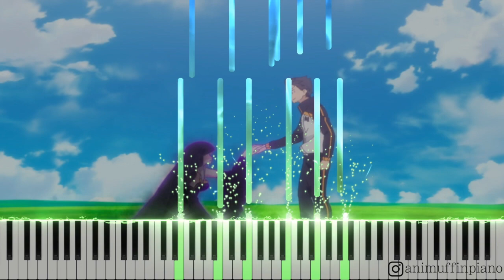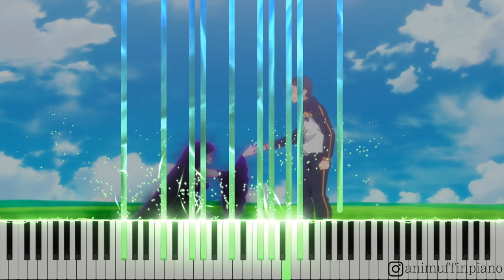Re: Zero Season 2 Episode 13 OST - Value of Life (FULL) [Piano Tutorial]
It is the end of 2020 Summer season and man I enjoyed watching Re: Zero so much! The last episode is such an emotional ride as it turns out Satella actually wishes Subaru to cherish himself more. I'm so tempted to read the light novel right now because I have no idea how is Subaru gonna fix all these problems that stand in his path D: (please no spoiler). But next season is scheduled to air in Winter 2021, I guess I will have to wait for that :p

Thank you to all of you who watched my Re: Zero contents! I will do my best to cover OST in next season and if you enjoy what I have uploaded, consider supporting me on Patreon and you can request an OST and I will transcribe it for you!

If you like this video, please tell your friend, family or anyone to listen to this song. I will appreciate a lot if you do so! Hope you enjoy the sheet and stay tune for the next video.

Check it out!

Piano Transcription by AniMuffin

Title: Value of Life
Anime: Re: Zero kara Hajimeru Isekai Seikatsu
Composer: Suehiro Kenichiro
Original OST: N/A